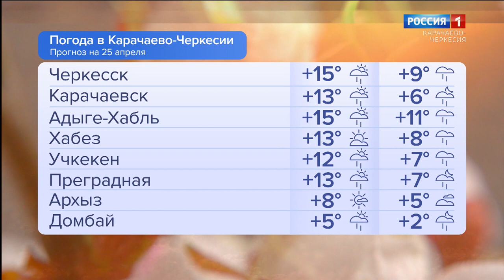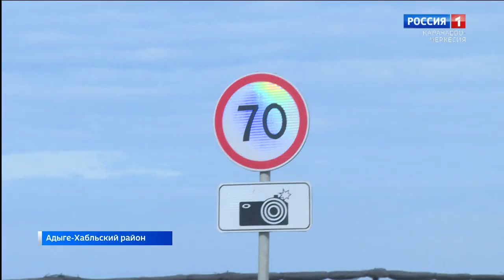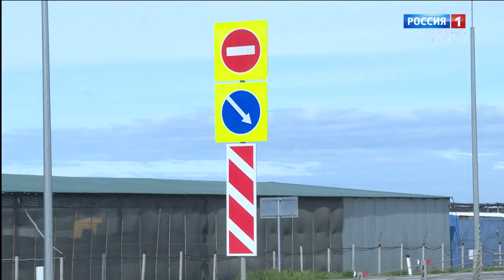Утро России. Карачаево-Черкесия 25.04.2023